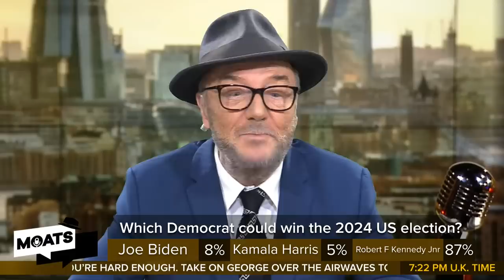EASTER RISING - MOATS Episode 228 with George Galloway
05:48 - Moats Menu with George
08:14 - George's Monologue
28:46 - Robert Barnes on trump
1:11:24 - Ilia Lobjanidze on georgia
1:28:11 - Randy Credico on russia

Follow Randy Credico on YouTube: @liveontheflywithrandycredi2370